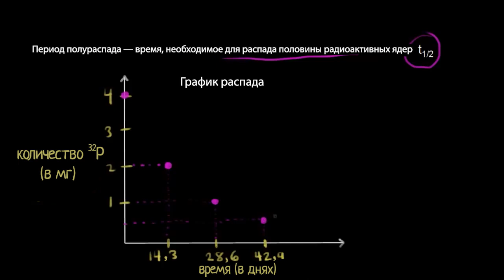График полураспада(видео 21)| Квантовая физика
Определение полураспада и построение графика полураспада фосфора-32.

Это видео - русская версия видео «Half-life plot» Академии Хана This video is a Russian dubbed version of the Khan Academy video "Half-life plot"